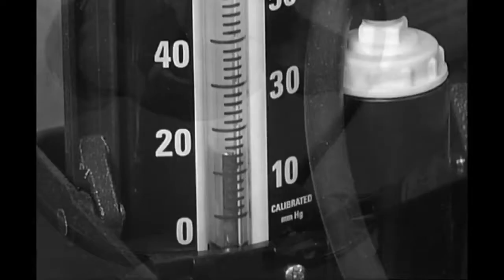Middle-aged smokers could face reduced life span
Middle-aged smokers with high cholesterol and high blood pressure could see their lives cut by a decade, researchers have warned..